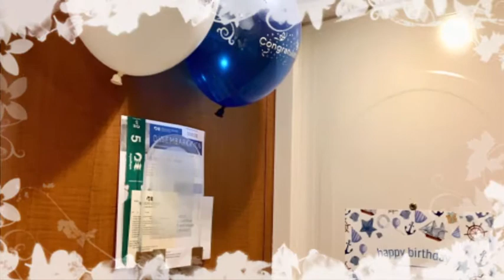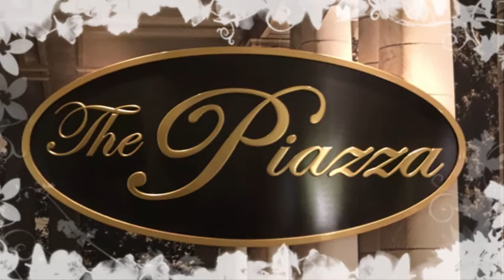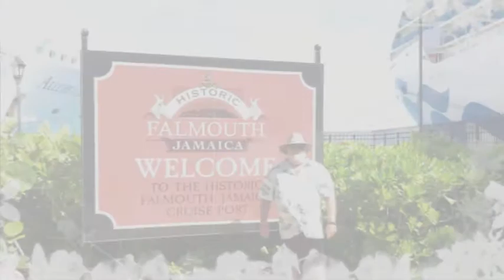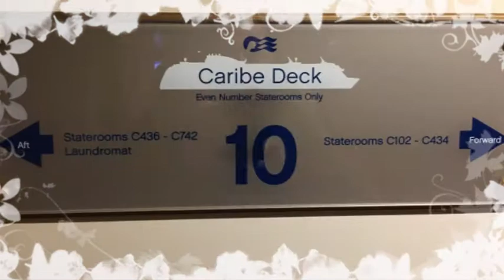Our Cruise 2017